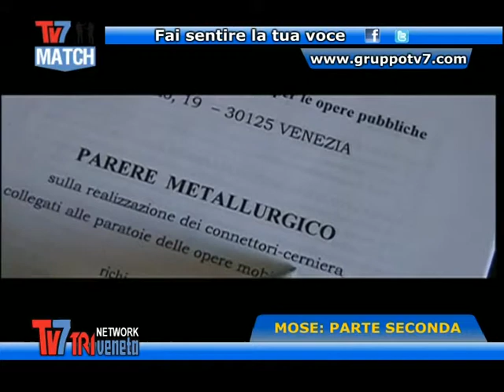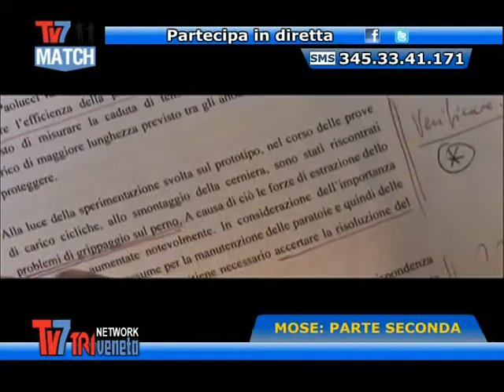LE OPERE INCOMPIUTE DEL VENETO - Tv7 Match 20/06/2014 (1 di 3)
Le opere incompiute del veneto a Tv7 Match

Ospiti:
ELISA VENTURIN - Sindaco Casalserugo
CARLO CROTTI - Pres. Ass. Salvaguardia idraulica territorio Padovano e Veneziano
STEFANO VALDEGAMBERI - Consigliere regionale Futuro Popolare
MARCO ALBERTO ZANETTI - Avvocato FederContribuenti
GERMANO MAROTTA - Consigliere Regionale Italia dei Valori

In questa puntata parleremo delle opere incompiute del Veneto come il Mose e l'Idrovia.